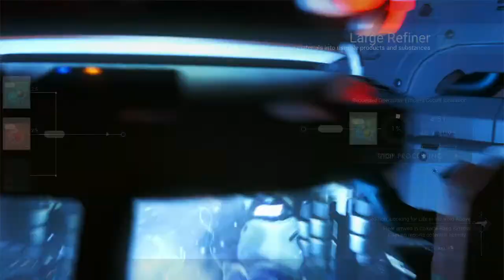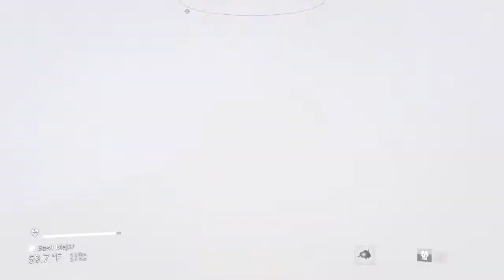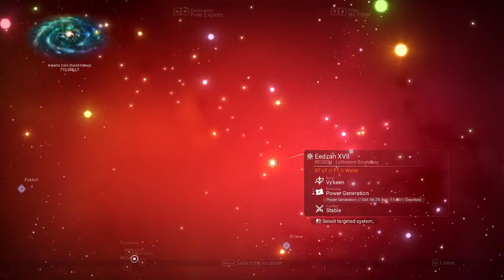No Man's Sky: The Black Gek, Episode #89 (Orbital Update)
No Man's Sky is published by Hello Games.

What is No Man's Sky?  No Man’s Sky is a game about exploration and survival in an infinite procedurally generated galaxy.

We are an amazing group of people who love to play video games!

Feeling generous?  Tips are appreciated but not required